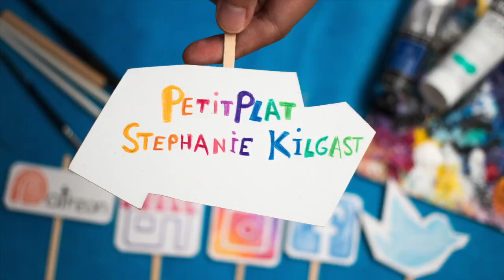Artworks of February 2017 // Art Diary, Vlog... Thing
// MUSIC
Amarante